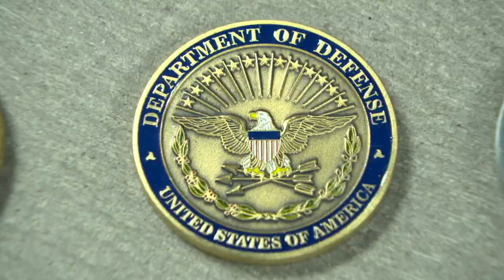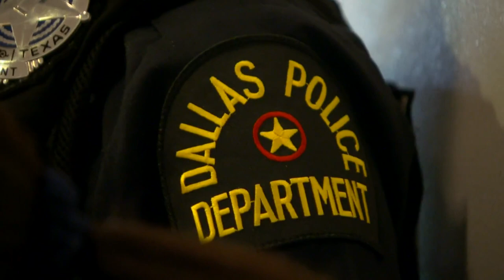Top Dallas PD brass apologize, admit failure over officer’s racist coin design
“I recognize the damage this has done,” said Patrol Major Jim Lewis at a town hall meeting in southern Dallas Wednesday night.